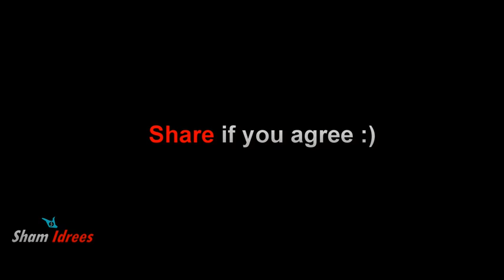When a Man Gets Sick